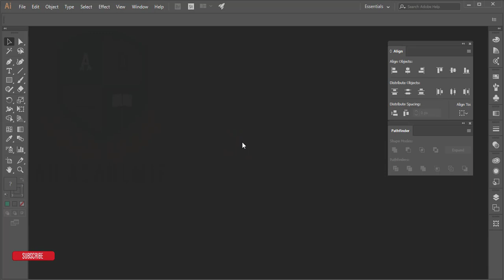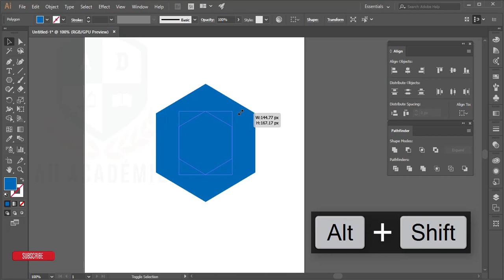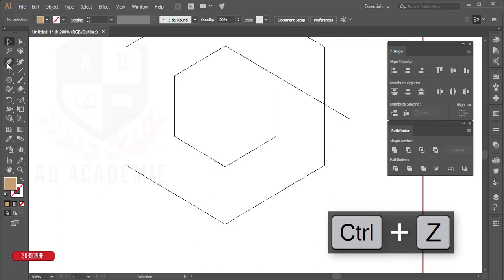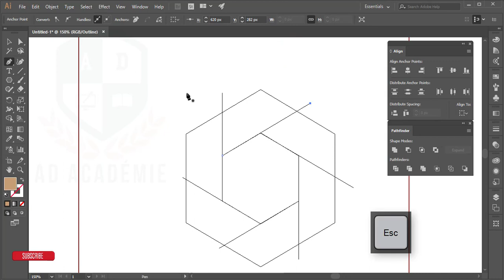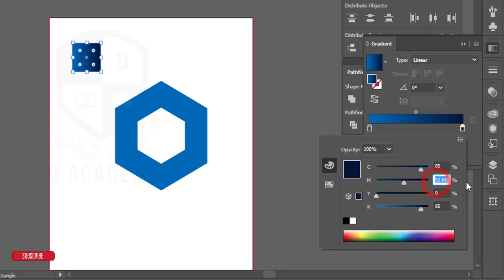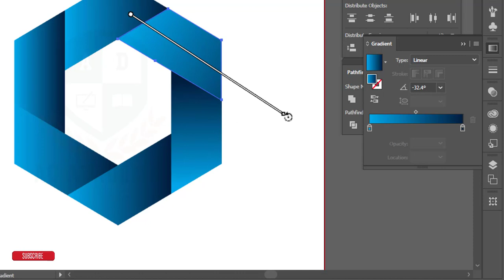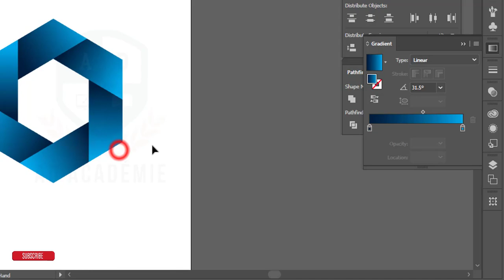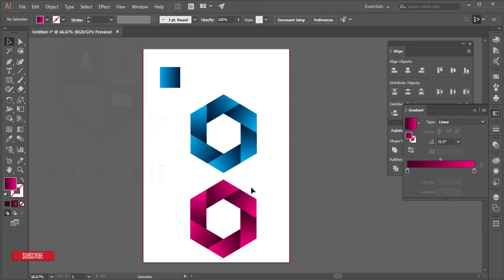Illustrator Bangla Tutorial : How to make shadow with Gradient | গ্রেডিয়েন্ট দিয়ে শ্যাডো কিভাবে